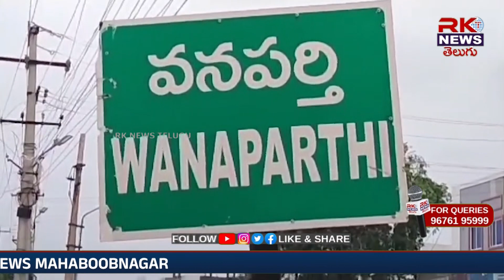//RK NEWS//ప్రభుత్వం ముందస్తు జాగ్రత్తలు తీసుకోవడంలో విఫలం అయ్యింది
మాజీ మంత్రి సింగిరెడ్డి నిరంజన్ రెడ్డి @rknewstelugu2655